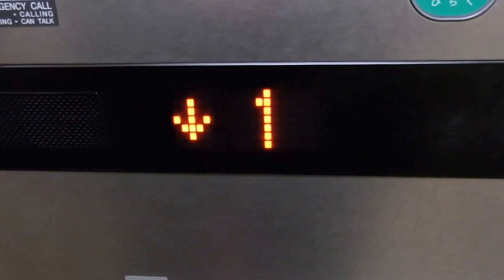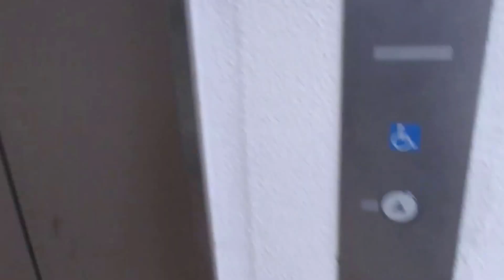無添くら寿司 春日野道店のエレベーター（フジテック製）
無添くら寿司 春日野道店のエレベーターです。なぜか2階から下りるときドア閉ボタンの反応が悪かったです。はじめてくら寿司のエレベーターに乗りました。是非ご覧ください。